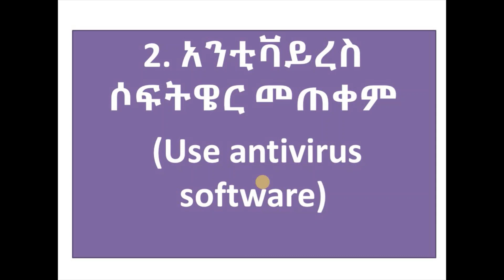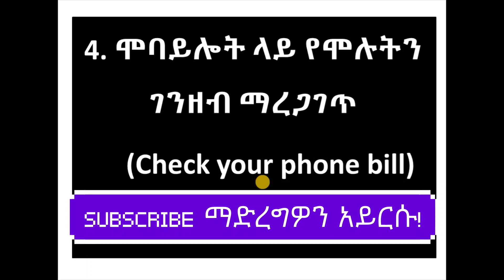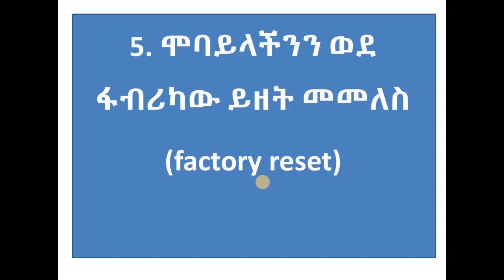ETHIOPIA: What to do when your phone is hacked? |dropship| shopify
ከሞባይል እና ኮምፒዩተር ጋር የተያያዙ ችግሮችን መፍታት የሚያስችሉና አዳዲስ ሶፍትዌሮችን በአማርኛ ቋንቋ ምርጥ ምርጥ ቪዲዮዎች በተከታታይ የሚቀርቡበት የ You tube ቻናል ነው፡፡